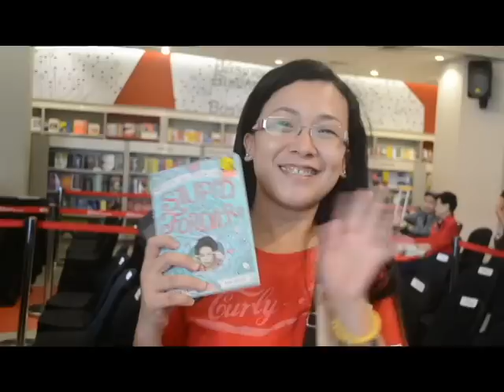"Stupid is Forever" Meet and Greet at NBS Glorietta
22 January 2015
"Stupid is Forever" Meet and Greet at National Book Store Glorietta

Recognition:

National Book Store's Best-selling and Fastest-selling Book in 2014

National Book Store's Best-selling Book in January